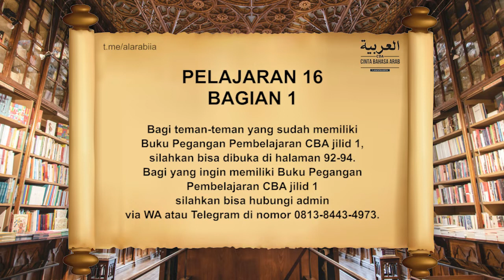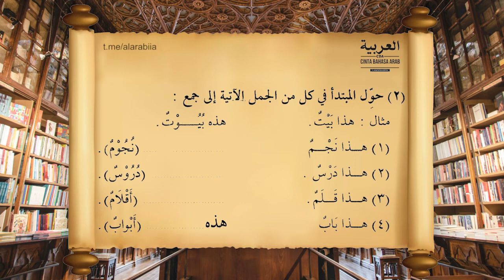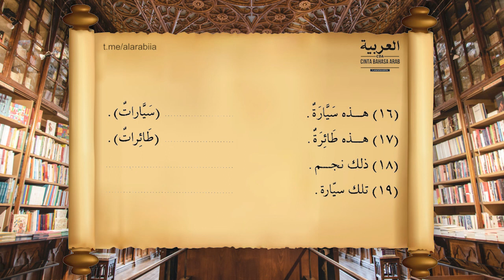#56 Pelajaran 16 Bagian 1 Durushul Lughoh Jilid 1 | Cinta Bahasa Arab (CBA)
Bagi teman-teman yang sudah memiliki Buku Pegangan Pembelajaran CBA jilid 1, silahkan bisa dibuka di halaman 92-94.

Bagi yang ingin memiliki Buku Pegangan Pembelajaran CBA jilid 1,  silahkan bisa hubungi admin via WA/telegram di nomor WA 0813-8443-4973.

DIBUKA PENDAFTARAN PROGRAM BELAJAR BAHASA ARAB SECARA ONLINE VIA GROUP WHATSAPP

GRATIS
BELAJAR BAHASA ARAB
DARI DASAR atau DARI NOL

Untuk memfasilitasi teman-teman yang benar-benar baru dalam belajar bahasa Arab, maka kami buka program Cinta Bahasa Arab (CBA) dengan memberikan pelajaran dari dasar (dari nol).

Program ini diperuntukkan bagi pemula, dibimbing dari NOL tidak tau sama sekali tentang bahasa Arab, pembelajaran mudah dan menyenangkan, insya Allah. Group Laki-laki dan Perempuan terpisah.

CARA MENDAFTAR:
1️⃣ Bagikan "share" postingan ini.
2️⃣ Kirim info ini via WA minimal ke 20 kontak WA atau group..
3️⃣ Simpan nomor kontak admin 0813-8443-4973 (a.n CBA Center)
4️⃣ Ketik: CBA#Nama#Jenis Kelamin (L/P)Nomor WA (contoh: CBA#Ahmad#L#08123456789) kirim ke WA CBA Center 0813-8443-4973.

Tidak menerima pendaftaran melalui sms

BIAYA PEMBELAJARAN
💳 Infak Pendaftaran: GRATIS/seikhlasnya
💳 Infak Pekanan: GRATIS/seikhlasnya

MOHON AGAR DISEBAR SEBANYAK-BANYAKNYA. Mari bersama CBA wujudkan Indonesia melek bahasa Arab.

BURUAN SEGERA DAFTAR.
Segera bergabung bersama 9.000 peserta lainnya dan rasakan betapa mudah dan menyenangkan belajar bersama CBA.

TESTIMONI PESERTA
"Masya Allah tabarakallah. Ana sangat senang belajar bahasa Arab di "Cinta Bahasa Arab (CBA)". Karena diajarkan dari awal, langkah demi langkah, serta dengan cara yang mudah dan asyik. Jazakumullah Khairan ustadz wa ustadzah yang bersedia membagikan ilmunya." (Rifqi Ramadhan)

"Saya sangat senang belajar bahasa Arab di sini. Alhamdulillah jelas dan mudah dipahami." (Nur Fitri Misilu)

"Alhamdulillah sejauh ini belajar bahasa Arabnya asyik dan nempel dalam kepala saya." (Sika Fauziah)

Barokallahu fiikum,
TIM DAKWAH CBA